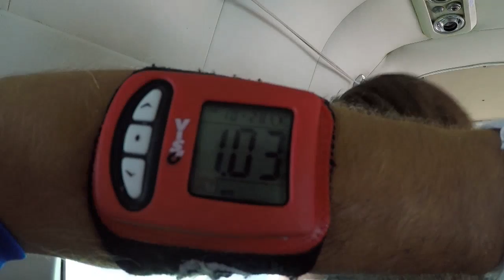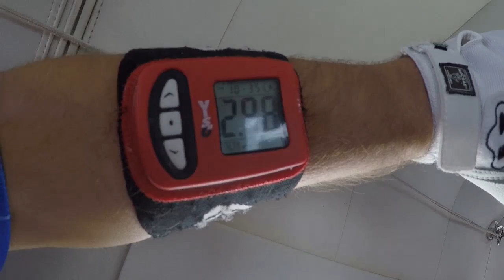Tandemsprung von Nina bei skydive nuggets in Leutkirch